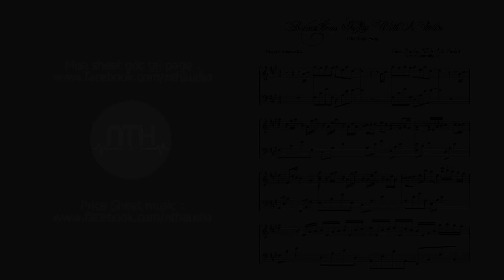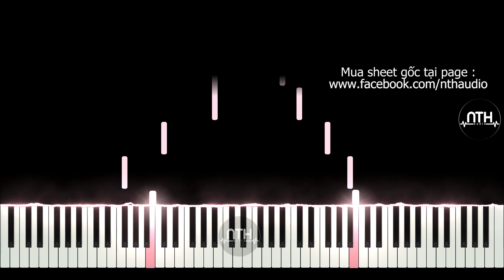Yiruma- River Flows In You With A Violin - Piano Tutorial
-  River Flows In You With A Violin - Piano
-  River Flows In You With A Violin - Piano Cover
-  River Flows In You With A Violin - Piano Sheet
-  River Flows In You With A Violin - Piano Tutorial

        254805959 Ngân hàng ACB chi nhánh ĐAKAO Q1 TPHCM

Credit

- Ý tưởng video được gởi gắm từ em :  Lưu Đức Hoà.

Music video by Yiruma performing Yiruma - Moonlight Song / River Flows In You With A Violin (Live).